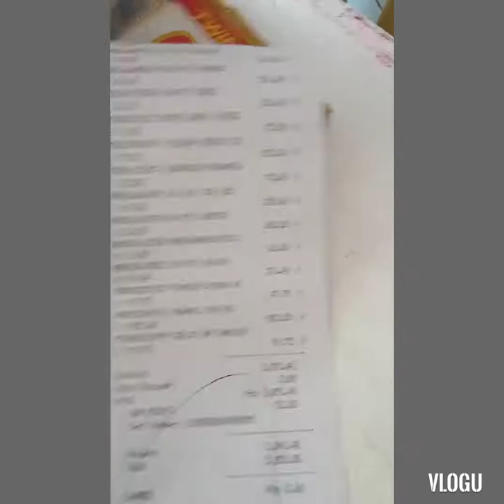Bananaque ni chells vlogger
carigara Leyte

maraming salamt guys ☺️☺️☺️